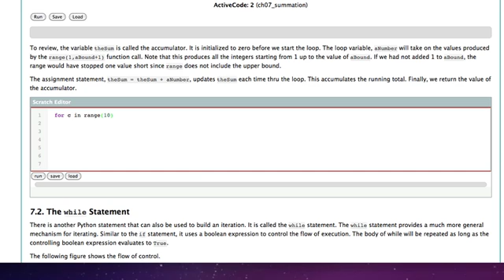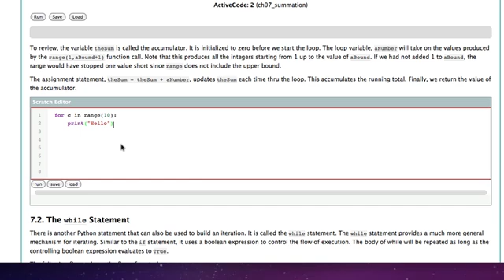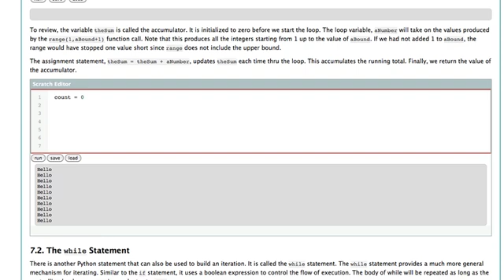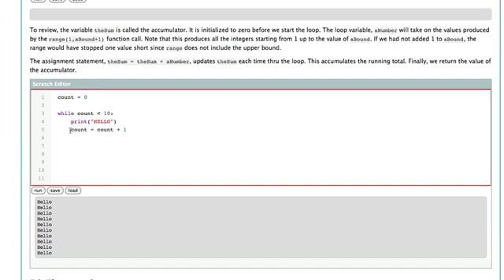whileloop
How to Think like a Computer Scientist: Interactive Edition